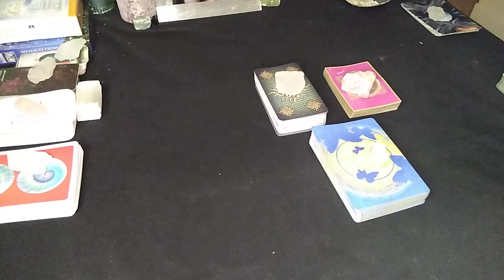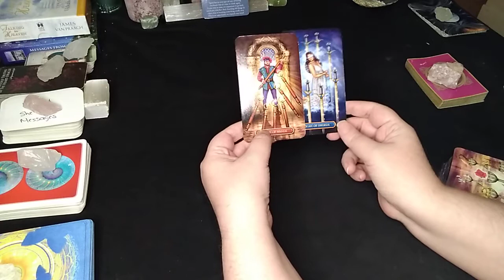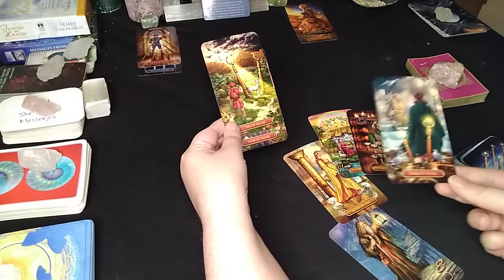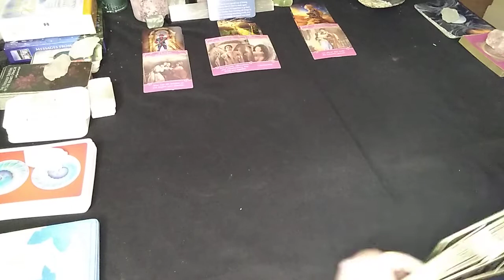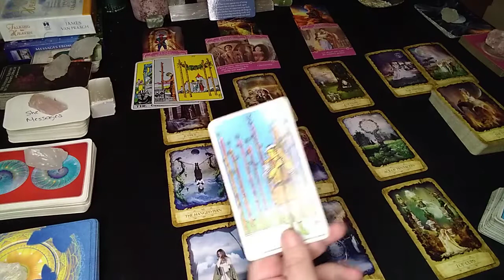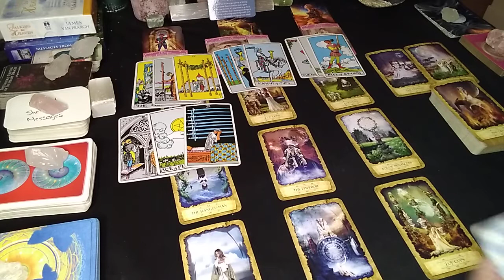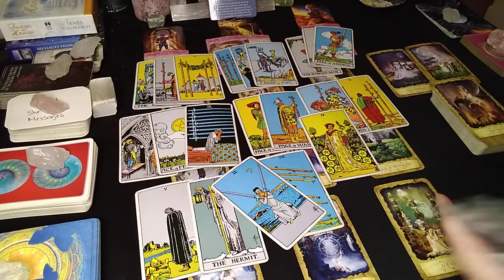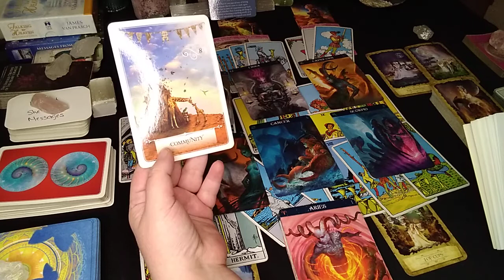Cancer ♋ Feb. 8th - 14th ♋ Weekly Tarot Reading. *A Gift Is Being Offered To You*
My Tarot Bible book

Tarot Appointment book

PRIVATE READINGS